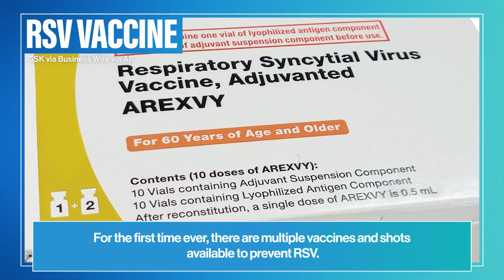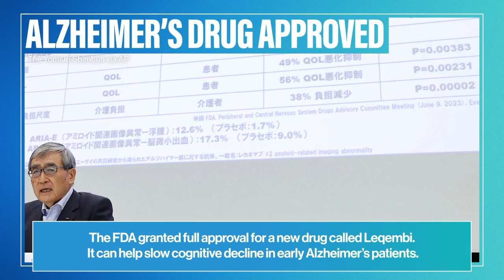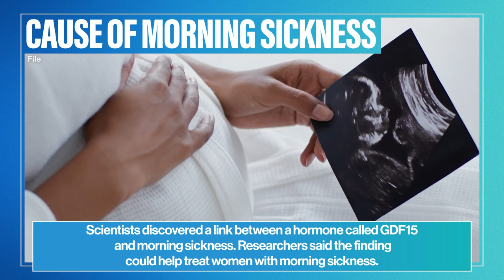Top medical breakthroughs of 2023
From the first-ever RSV vaccines to the first drug approved to treat Alzheimer's disease, here are seven of the biggest medical breakthroughs in 2023.